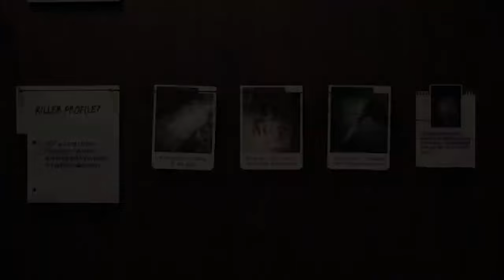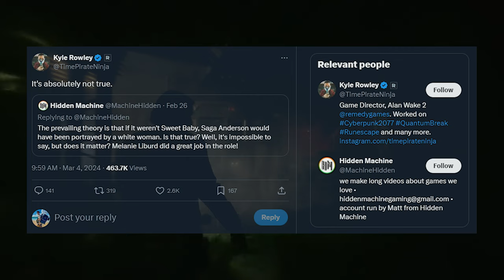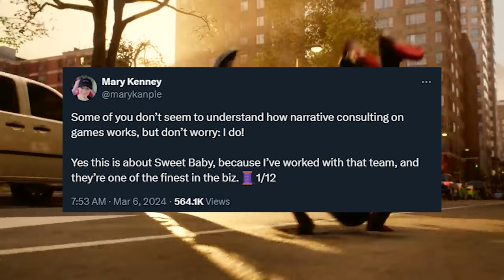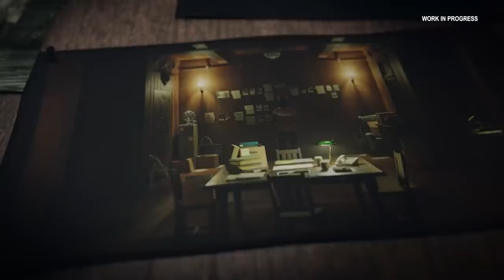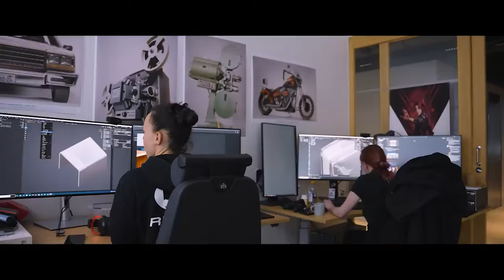My Take on Diversity in Video Games and Sweet Baby Inc.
Gotta tell it like it is sometimes...